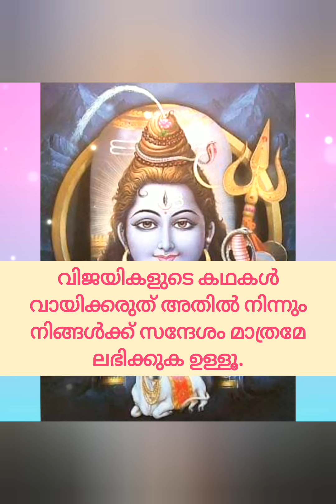🔱ശിവ ഭഗവാൻ മക്കൾക്ക്‌ നൽകുന്ന ഉപദേശം(4)🌿️🕉️ശിവസന്ദേശം🕉️Lord Siva Sandesh🕉️Universe & Divine Messege🔱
ശിവ ഭഗവാൻ മക്കൾക്ക്‌ നൽകുന്ന ഉപദേശം
ശിവ വചനം
Siva Vachanam
ദേവ സന്ദേശം
Lord Siva
ക്ഷേത്ര കഥകൾ
Hit Videos